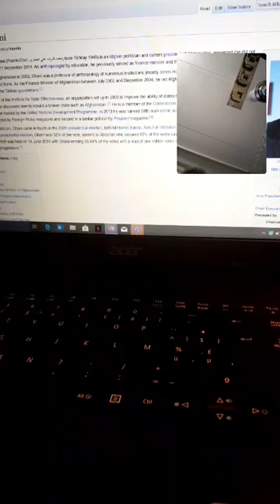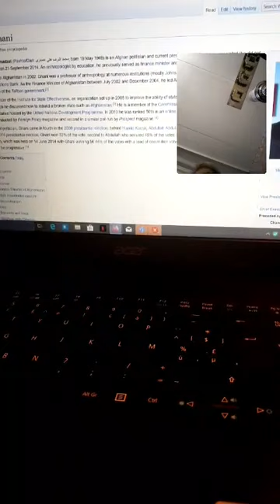د شيرزاد او قاري عيسي ګرم ګرم بحثونه د غني او عبدالله د مناظرې په تړاو ويډيو حتماً وګورئ